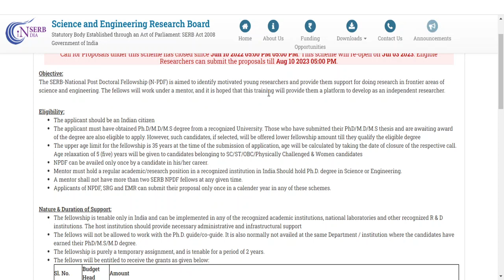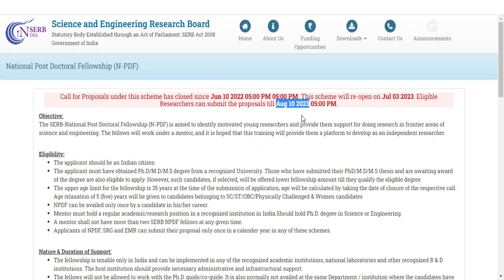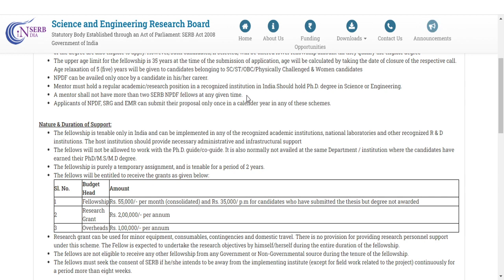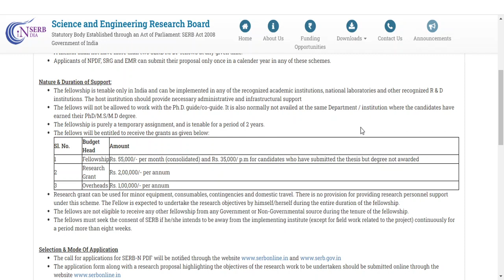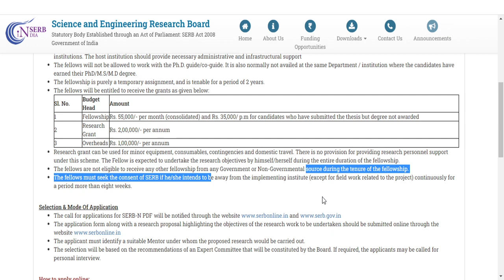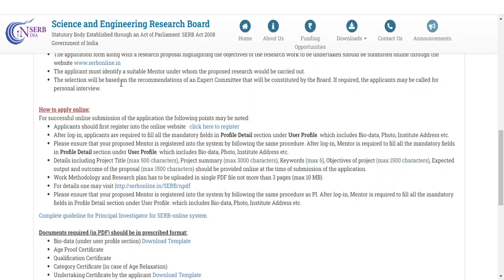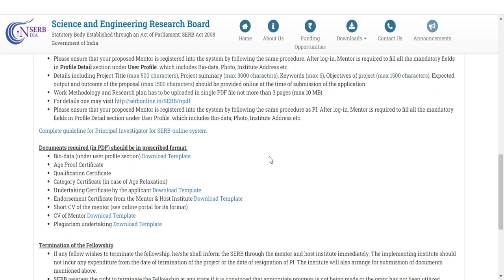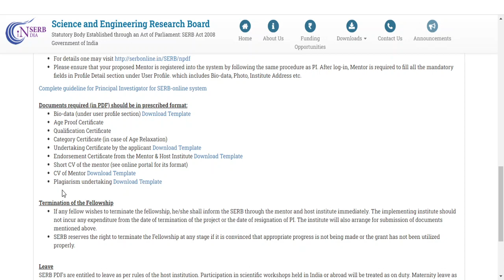SERB National Post Doctoral Fellowship (N-PDF) Application forms for 2023 released!!